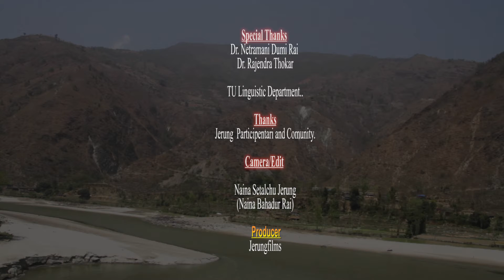A bus Journey via Sunkosi river Vs Jerung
Welcome to  Adventure Nepal  Tv  for  Adventure Travel  in the Himalaya.  Adventure Nepal Tv मा भएका Documentary, films गीत संगीत तथा सम्पूर्ण भिडियोहरु कपि Download गरि अन्य च्यनलमा  Upload गरिएको पाइएमा प्रचलित कानून बमोजिम कडा भन्दा कडा कारबाही गरिने  यसै सूचना  मार्फत जानकारी गरिन्छ ...